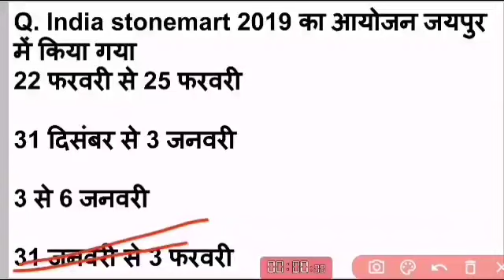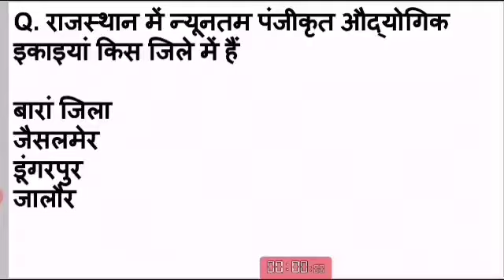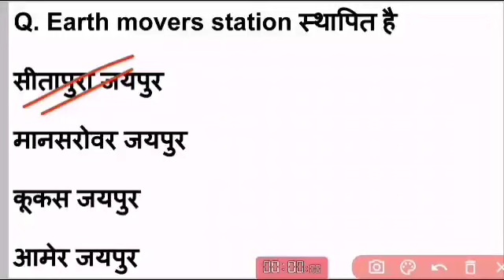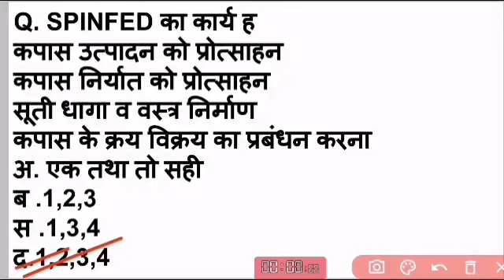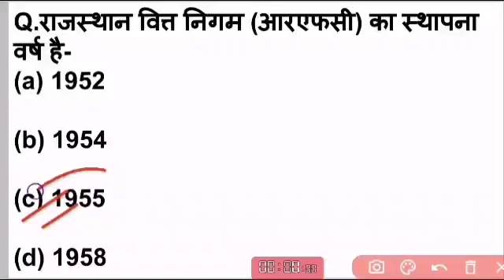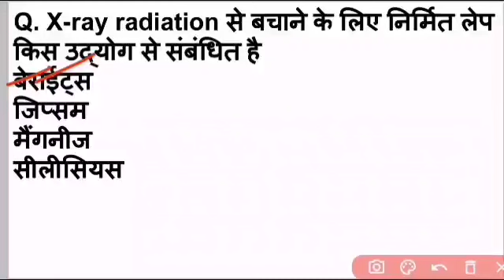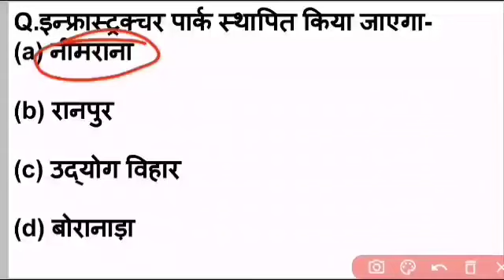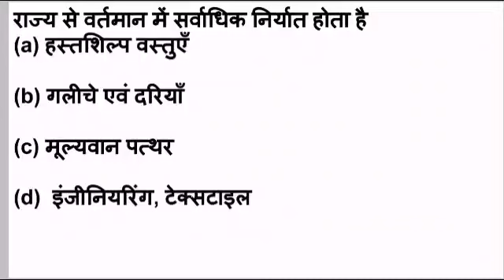Rajasthan industries important questions part -2 first grade, 2nd grade,3rdgrade,reet